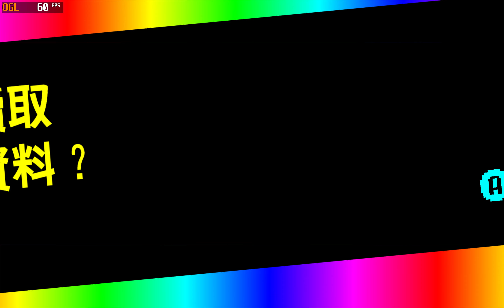No More Heroes III | Ryujinx 1.0.7023 | 4K ( 3 X IR ) 30/ 60FPS Switch PC Testing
Fix missing blue tint
PR:Avoid deleting textures when their data does not overlap ( Merged )

i9 11900K , RTX 3080 ( OC ) ,2160P  ( 3 X IR )  30/60FPS

Ryujinx#No More Heroes III#Switch Emulator